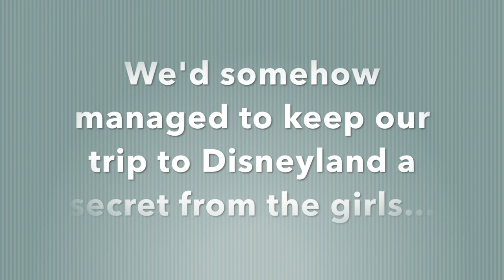Disneyland Paris | Paris With Kids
Day Two of our 2017 Spring Break Family trip was a trip to Disneyland Paris!  Watch us surprise the girls with the good news and then explore all the park has to offer!